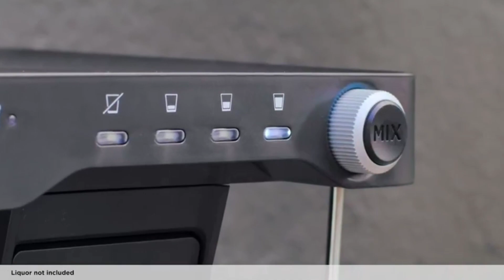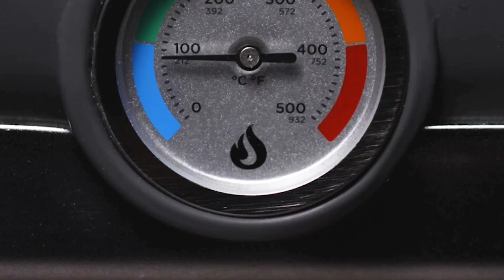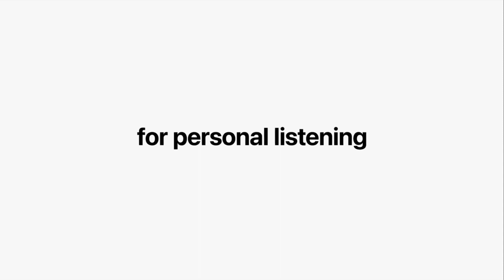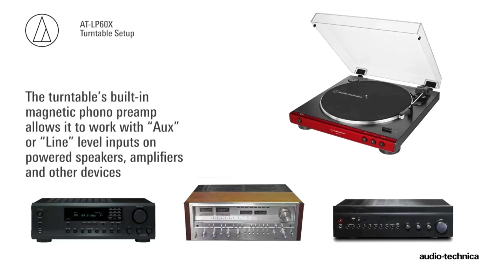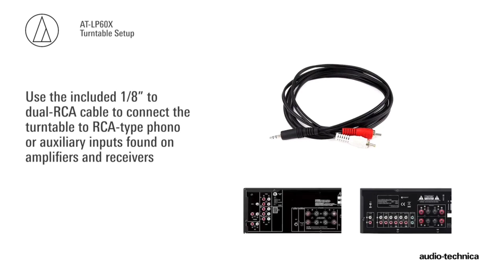Impress Your Boss With These 10 Cutting Adge Gifts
We're passionate about helping our viewers make informed purchasing decisions by providing honest and informative product reviews and recommendations.
From tech gadgets to beauty products, we cover a wide range of niches and always strive to provide valuable content.

Amazon Buying Links Are Given Here :

1. Bose Smart Soundbar 900 Dolby Atmos with Alexa Built-In, Bluetooth connectivity -

2.bev by BLACK+DECKER Cocktail Maker Machine -

3.ROCCBOX by Gozney Portable Outdoor Pizza Oven -

4. Apple 2022 Apple TV 4K Wi‑Fi with 64GB Storage

5. Twenty39 Qarbo - Sparkling Water Maker and Soda Streaming Carbonator machine for home Infuses Flavor while Carbonating Beverages with this Seltzer Fizzy Water Maker

6.Audio-Technica At-LP60X-BW Fully Automatic Belt-Drive Stereo Turntable, Hi-Fi, 2 Speed, Dust Cover, Anti-Resonance, Die-Cast Aluminum Platter Brow-

7.Atomizing Essential Oil Diffuser | Essential Oil Diffuser | Up to 1,500 Square Feet-

8.AirVi Automatic Wine Dispenser, Electric Wine Aerator Pourer -

9.Blue Tees Golf - Series 3 Max with Laser Rangefinder with Slope Switch - 900 Yards Range-

10.Garmin Dash Cam Mini 2, Tiny Size, 1080p and 140-degree FOV, Monitor Your Vehicle While Away w/ New Connected Features, Voice Control -